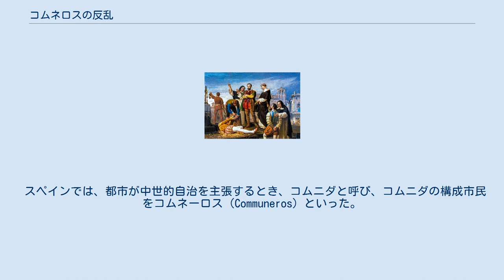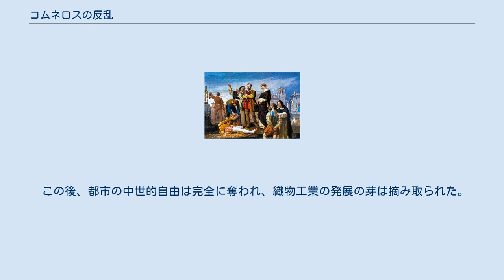コムネロスの反乱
コムネーロスの処刑、アントーニオ・ヒスベルト画、1860年 コムネーロスの反乱 （Guerra de las Comunidades de Castilla）は、16世紀初頭、スペイン王カルロス1世（神聖ローマ皇帝カール5世）の絶対主義支配に対するスペイン都市の反乱。
 スペインでは、都市が中世的自治を主張するとき、コムニダと呼び、コムニダの構成市民をコムネーロス（Communeros）といった。
16世紀、スペイン都市行政は国王の支配下に編成され、国王の気ままな御用金取り立てを受けていた。
カルロス1世が即位してスペインへ乗り込むと、1520年、サンティアゴ・デ・コンポステーラでコルテス（身分制議会）を招集し、40万ドゥカードの御用金を課した。
都市代表はこれを拒否したが、ラ・コルーニャのコルテスは国王に圧力をかけられこれを承認した。
この出来事より先に、大司教任命に関して王と争っていたトレドはいち早くコムニダを宣言し、自治都市の運動はカスティーリャ、レオン、アンダルシアに及び、1520年8月に開催されたアビラのサンタ・フンタには15都市が参加した。
（サンタ・フンタとは、このような自治都市の同盟体、代表者会議をいう。）10月にトルデシリャスでサンタ・フンタが開かれ、王に都市特権の承認、官僚都市行政の廃止を陳情したが、拒否された。
これにより、サンタ・フンタは宣戦布告、約半年間王軍と戦闘状態となった。
1521年4月、ビリャラールの決戦において、ついにサンタ・フンタ軍は王軍に撃破され、自治都市の運動が鎮圧された。
 この後、都市の中世的自由は完全に奪われ、織物工業の発展の芽は摘み取られた。